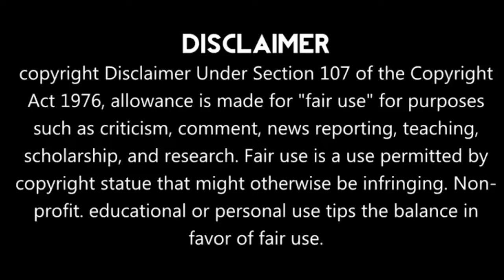10 லட்சம் மக்கள் நெரிசலிலும் Ambulance க்கு வழி விட்ட மதுரை மக்கள் | Full Video Watch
10 லட்சம் மக்கள் நெரிசலிலும் Ambulance க்கு வழி விட்ட மதுரை மக்கள் | End to Watch it Video

All Rights to Music Label Co.& No Copyright infringement intended Copyright Disclaimer: Under section 107 of the Copyright Act 1976,Allowance is made for "fair use" for purpose such as criticism, - Comment,News reporting,teaching, Scholarship,and research.Fair use is a use permitted by copyright statute that might otherwise be infringing.

THANKS!

KALAHEJA OFFICIAL